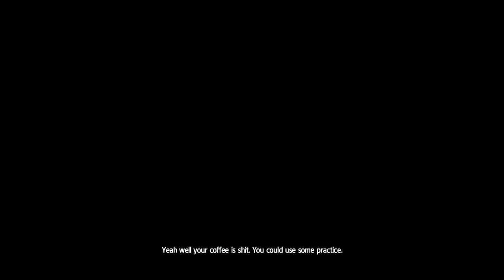A Free World | Assassin's Creed 4: Black Flag